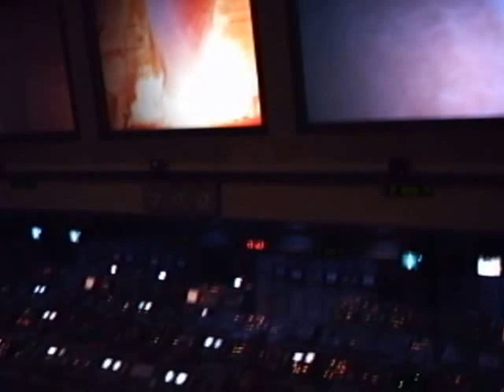2008-0710-Florida-Kennedy Space Center-PHTO0060